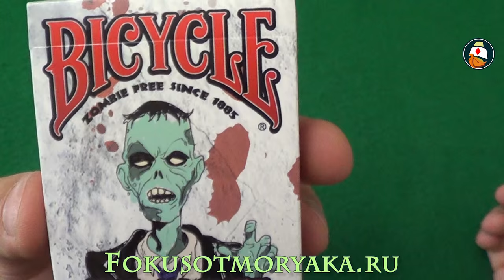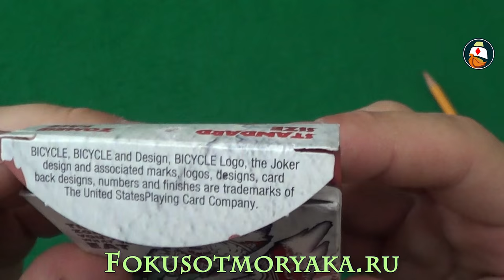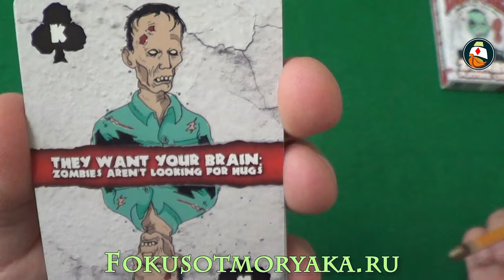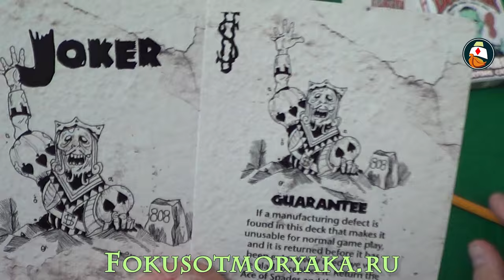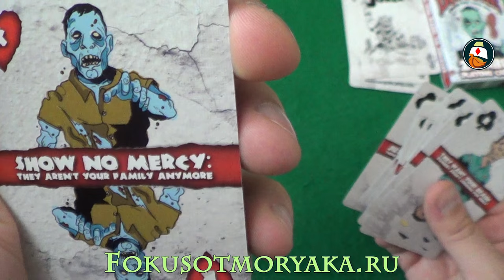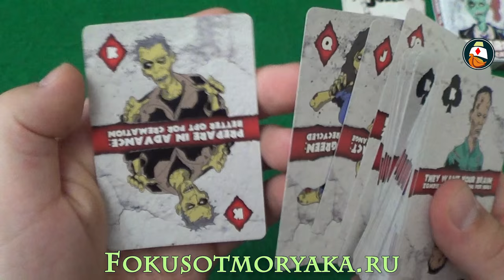ОБЗОР КОЛОДЫ КАРТ BICYCLE ZOMBIE. ГДЕ КУПИТЬ ИГРАЛЬНЫЕ КАРТЫ? PLAYING CARD DECK REVIEW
ОБЗОР КОЛОДЫ КАРТ BICYCLE ZOMBIE. ГДЕ КУПИТЬ ИГРАЛЬНЫЕ КАРТЫ?
Привет, всем! На связи с вами снова Куликов Сергей и сайт "Фокусы от Моряка". В этом видео я проведу обзор колоды карт Bicycle Zombie. Колода креативная и прикольная. Все карты прорисованы в стиле Зомби. Советую!!!

0:03 - ОБЗОР КОЛОДЫ КАРТ BICYCLE ZOMBIE. ГДЕ КУПИТЬ ИГРАЛЬНЫЕ КАРТЫ? PLAYING CARD DECK REVIEW